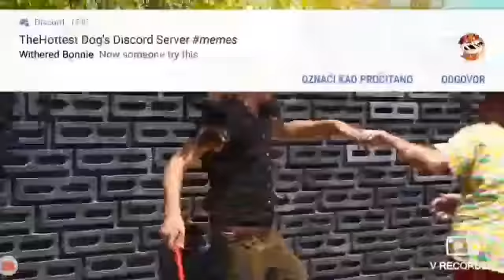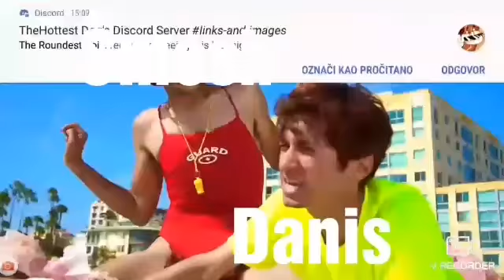SDM CREW MEME PART 6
Youtubers in vid
Logan paul
Superdanismaker
XxDraw Anime 6Xx
Serbian games BL
Valf afton
Dashed grant studio
Rachiel The daylight werewolf
Smosh